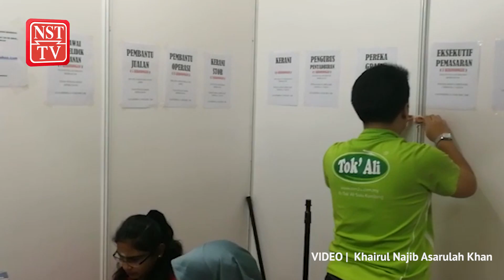Job Fair tawar 1,340 peluang perkerjan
Terdapat 21 majikan dengan penawaran 1,340 peluang perkerjan ditawarkan menerusi program ini dimana membabitkan 508 kekosongan bagi mereka yang bertaraf pendidikan siswazah dan 832 kekosongan untuk bukan siswazah.